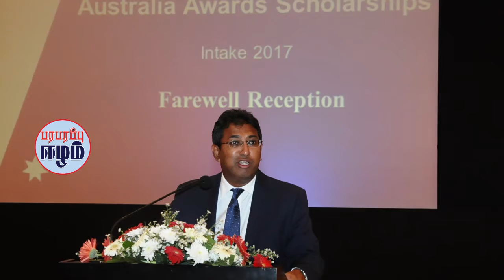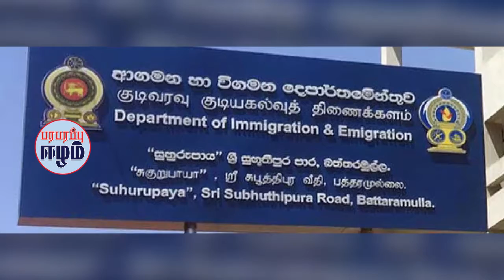நான் கோட்டாவின் எடுபிடி அல்ல -ரணில்! | Sri Lankan News in Tamil | Eelam Tamil YouTube Channel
1. Opposition leader Sajid Premadasa says the framework for renewable energy needs to be further strengthened.

2 Ranawaka's statement that the United People's Power has not fulfilled its expectations.

3 Tamil National Alliance demands that a portion of the profits from wind power plants be used for the development of the North.

4 Member of Parliament Selvam Adikalanath demands clarification in Parliament on how food sent from India to Sri Lanka is distributed.